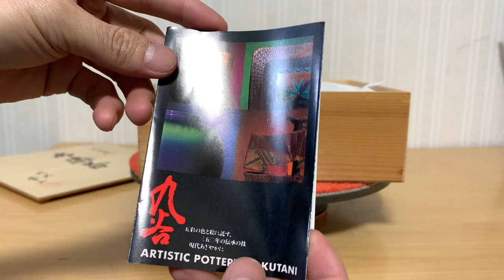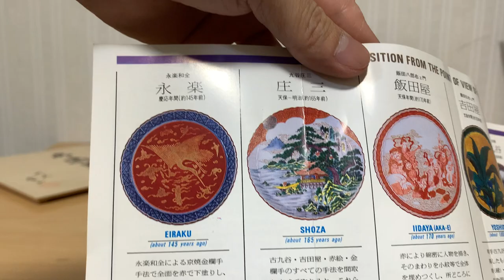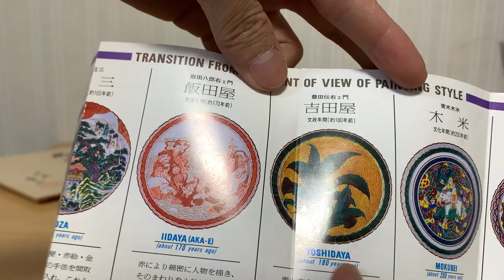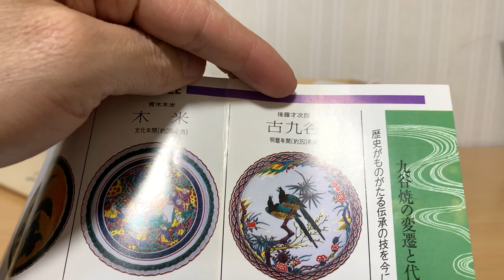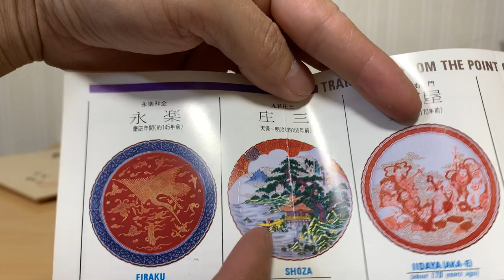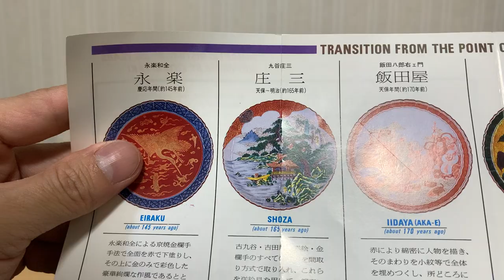Bộ nậm rượu kutani vẽ vàng (đã bán)